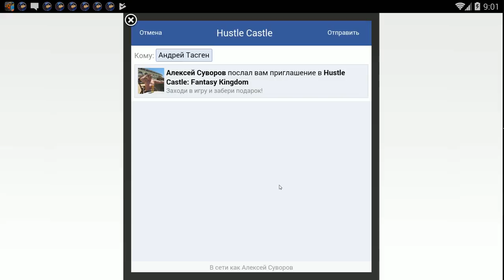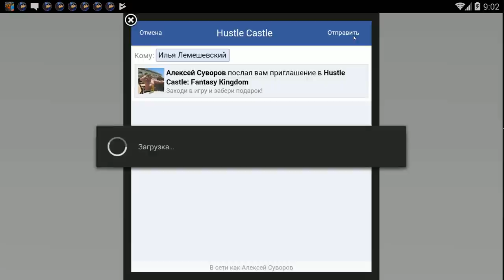Hustle Castle: Fantasy Kingdom #150 ДА КАК ПОПАСТЬ НА АРЕНУ?))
Хотельмалька повоевать на арене а тут тебе болт во всю рожу.Когда же они всё таки арену сделают более играбельной вопрос месяца!

Особенности:

Собственный замок
Большой мир
Увлекательная кампания